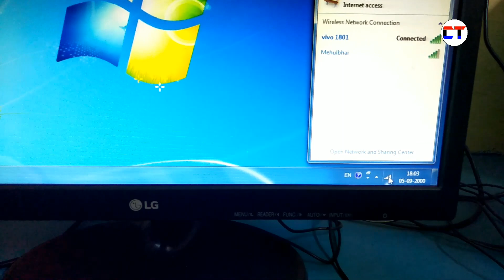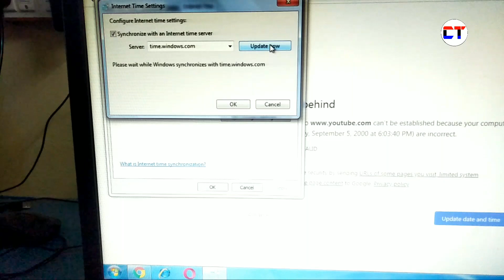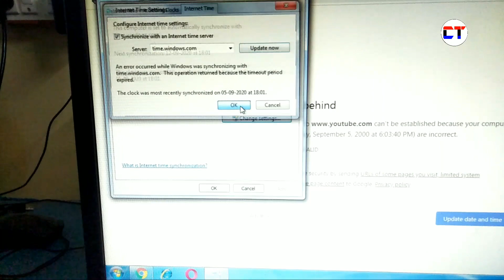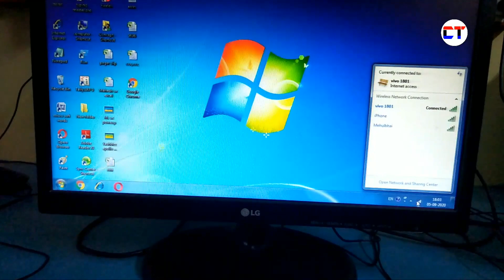Your Clock Is Behind Problem Fix | How To Fix Your Clock Is Behind | Windows 7 & 10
1. your clock is behind problem fix
2. how to fix your clock is behind
3. windows 7 & 10
4. how to fix your clock is behind windows 7
5. your clock is behind problem fix windows 10
6. your clock is behind error in chrome